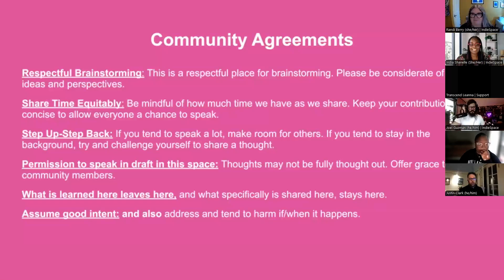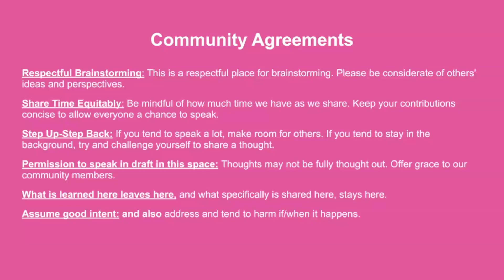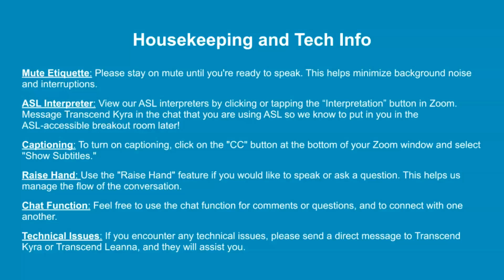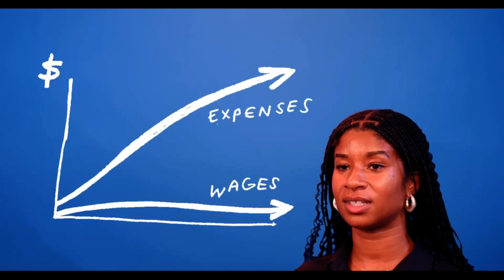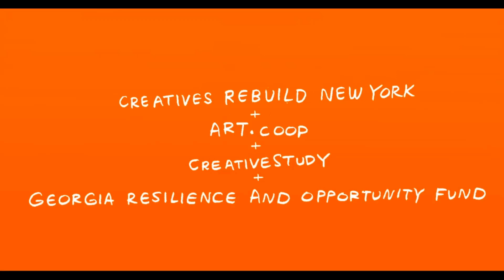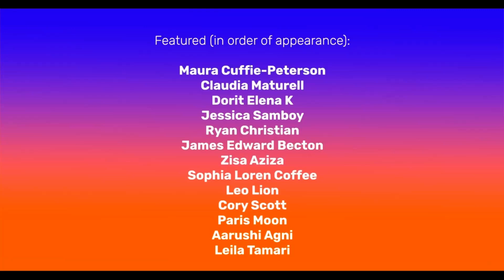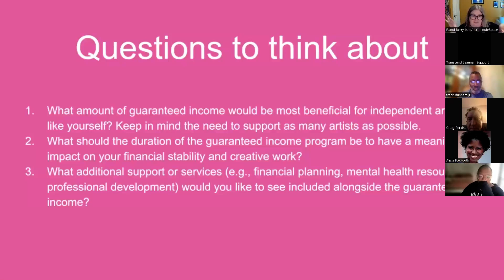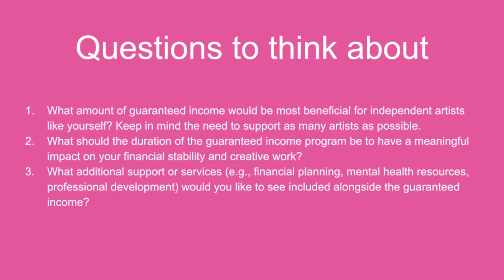Guaranteed Income Program Learning Workshop and Brainstorm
On Monday, July 15, IndieSpace, in collaboration with Creatives Rebuild NY, hosted a Zoom with NYC indie theater artists to share more about Guaranteed Income and help IndieSpace think through the nuts and bolts of an itty bitty mini GI pilot program that will launch in the fall.

We appreciate all of the artists who joined us on Monday for this learning opportunity and brainstorming. We are grateful for your time and creative ideas!

IndieSpace is joining the collective effort to Build a Base of Artists who Support Guaranteed Income, alongside Creatives Rebuild New York. These events will use the materials from the free course Everyone Is Essential! made by the partnership between CreativeStudy, Art.coop, Creatives Rebuild New York, and The Georgia Resilience and Opportunity Fund.

Please let us know if you have questions or follow-up thoughts.